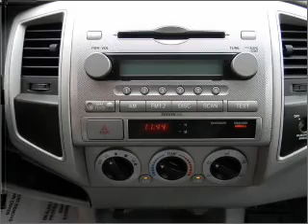2008 Toyota Tacoma Access Cab - Norwalk CA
Year: 2008
Make: Toyota
Model: Tacoma Access Cab
Trim: PreRunner Pickup 4D 6 ft
Engine: 6 cylinder 4.0 Liter
Transmission:
Color: Red
Mileage: 45290
Address:
11404 E. Imperial Hwy